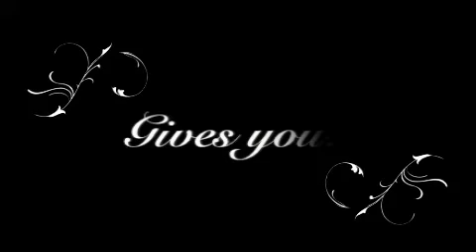InterWALL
- The intermission, of the new Music
Song: baba Kahn - Perfect Picture
- Logicpro.inc